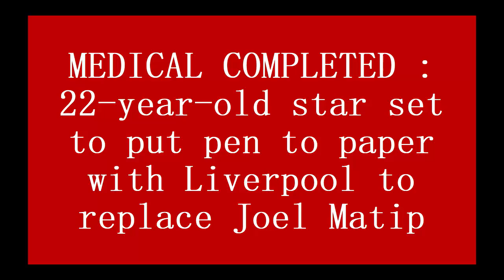MEDICAL COMPLETED : 22 year old star set to put pen to paper with Liverpool to replace Joel Matip